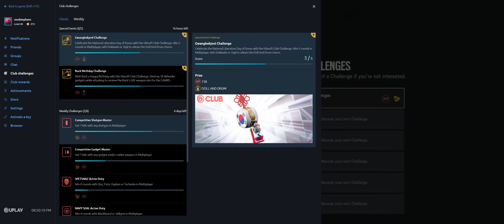The Disco Crew : The Word Twice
NSFW R6 Siege